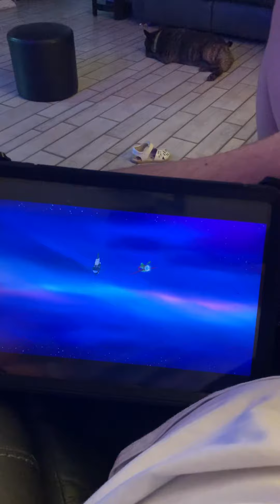So takeoff 🛫 to space